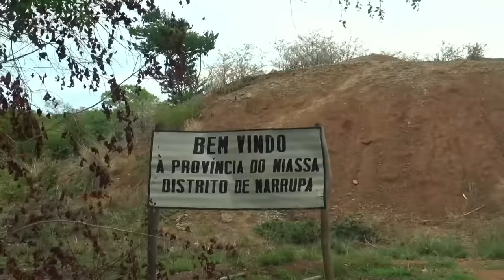100 km de piste boueuse les attendent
La plus grosse crainte des taxis brousse, c'est la pluie